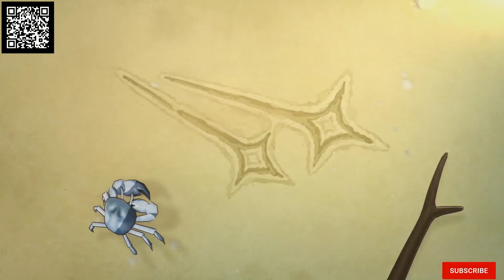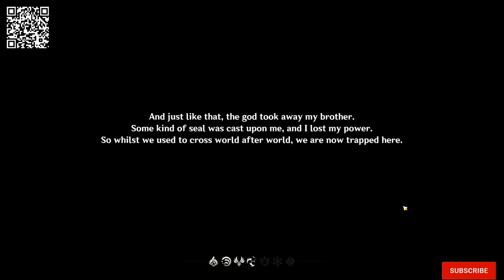PeePooLoo Genshin Impact 001 Let's Play Video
PeePooLoo

Genshin Impact 001 Let's Play Video